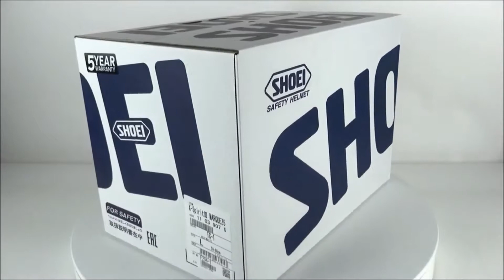Shoei X-Spirit III Marquez5 TC-1 Helm Unboxing - ChampionHelmets.com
Kauf den Shoei X Spirit 3 Marquez5 TC-1 in unserem Online-Shop

Produktbeschreibung Shoei X-Spirit III
Die Idee bei Shoei für den X-Spirit 3 war, sich den perfekten Rennhelm auszudenken und das ist ihnen auch gelungen. Der X-Spirit III ist für den Hochleistungseinsatz konzipiert und man hat hier alles gegeben, was es an Qualität und Sicherheit gibt. Der X-Spirit wurde im Shoei-Windkanal in Sachen Auftrieb und Druck des Helmes getestet. Weiter ist die Stabilität des Helmes bei hohen Geschwindigkeiten noch besser geworden, als bei seinem Vorgänger. Der X-Spirit III hat ein neues Wangenbelüftungssystem, da der Helm für den aerodynamischen Effekt unten geschlossener ist. Sein Pendant, der AGV Pista GP R , bekommt starke Konkurrenz vom X-Spirit III. Aus einer niedrigeren Preisklasse sind die Wettbewerber der HJC RPHA 11 und der Shark Race R Pro.
Sicherheit Shoei X-Spirit III
Die äußere Schale des X-Spirit III besteht aus dem von Shoei selbst entwickelten AIM+. Hierbei handelt es sich um einen hochentwickelten Glasfaser-Verbundstoff mit verschiedenen Schichten. Dieser hat die Eigenschaft, dass die Schale eine hohe Steifigkeit aufweist und stoßdämpfend wirkt. Mit dem Emergency Quick Release Systemkann die Innenauskleidung im Notfall einfach und schnell entfernt werden. Der Helm ist mit einem Doppel-D Verschluss ausgestattet. Die EPS-Auskleidung hat unterschiedliche Dichten, um den Aufprall optimal zu absorbieren. Das CWR-F Pinlock-Visier ist beschlagfrei.
Belüftung Shoei X-Spirit III
Für eine ultimative Belüftung verfügt der X-Spirit III über 6 verschließbare Lufteinlässe und 6 Luftauslässe. Zusätzlich verfügt er über eine erneuerte Wangenbelüftung, bei der in den Wangenpolstern Luftöffnungen angebracht sind, welche den Luftstrom von der Kinnöffnung über das Gesicht verteilen. Diese Kühlung im unteren Teil des Helmes bietet viel Komfort beim Fahren. Die Qualität der Belüftung des X-Spirit III ist beispiellos.
Aerodynamik Shoei X-Spirit III
Das aerodynamische System wurde durch Tests in Shoeis Windkanal optimiert. Sie haben versucht, den Auftrieb und Druck auf den X-Spirit III zu minimieren. Sie haben den Auftrieb um 3% und den Druck um 10% gegenüber dem Vorgänger reduziert. Der X-Spirit III ist daher extrem stabil. Das Visier ist auf beiden Seiten mit VORTEX-Generatoren ausgestattet, was ebenfalls für weniger Auftrieb und Druck sorgt. Der Heckspoiler reduziert Vibrationen und Bewegungen um bis zu 50% gegenüber seinem Vorgänger X-Spirit II. Der Spoiler kann je nach Fahrsituation gegen einen größeren oder kleineren ausgewechselt werden.
Visier Shoei X-Spirit III
Das 2D CWR-F Pinlock-Visier ist Standard. Das Besondere am X-Spirit III ist, dass das Visier im geschlossenen Zustand in den Helm sinkt und nicht darauf liegt. Das macht es mehr zu einem Teil mit dem Helm. Das Visier ist auf beiden Seiten mit VORTEX-Generatoren ausgestattet.
Auskleidung Shoei X-Spirit III
Die herausnehmbare, feuchtigkeitsregulierende, antibakterielle, waschbare Auskleidung kann den persönlichen Vorlieben des Fahrers angepasst werden. Außerdem ist die Innenauskleidung verstellbar und dadurch kann der Helm bis zu 4 Grad gegenüber der Standardposition gekippt werden. Das trägt zu einer optimalen Sicht unabhängig von der Fahrposition bei. Die Innenauskleidung fühlt sich sehr angenehm an.
Merkmale Shoei X-Spirit III
Helmtyp: Integralhelm
Schalenmaterial: AIM+ (Glasfaser, Verbundwerkstoff)
Außenvisier: 2D CWR-F Pinlock-Visier, beschlagfrei
Verschluss: Sehr solider Doppel-D Verschluss
Innenauskleidung: Herausnehmbar, waschbar, feuchtigkeitsregulierend, antibakteriell, atmungsaktiv, weich und komfortabel
Helmschale: In 4 Größen erhältlich
Belüftung: Komplett erneuerte Belüftung mit 6 Lüftungsschlitzen vorne und 6 auf der Rückseite.